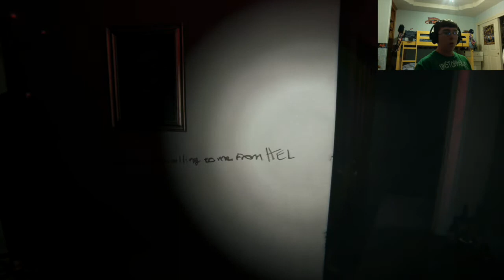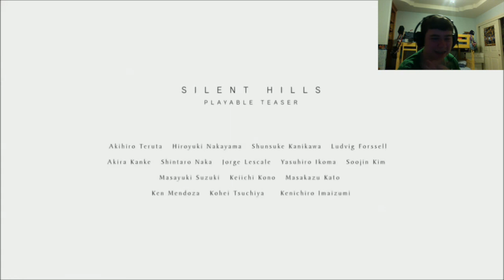Silent Hills PT Gameplay!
It's been a very long time since iv'e posted a horror game, so here you go!